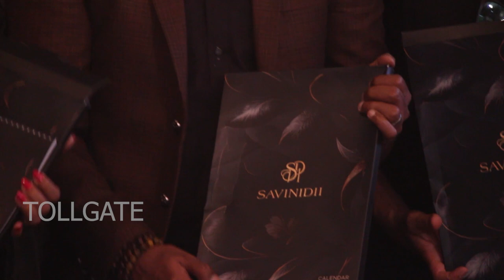அழகான தேவதைகளால் திறக்கப்பட்ட சவிநிதி DRESS SHOP | tollgate | Savinidii!!!